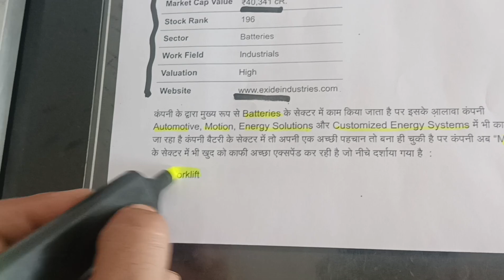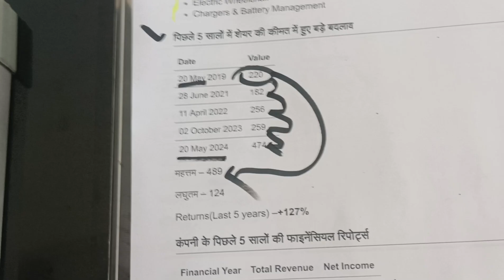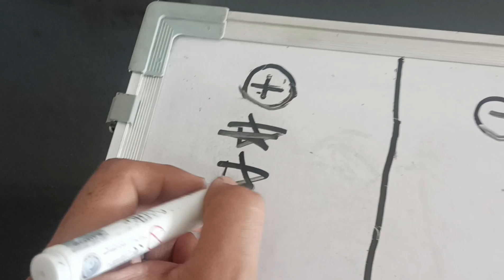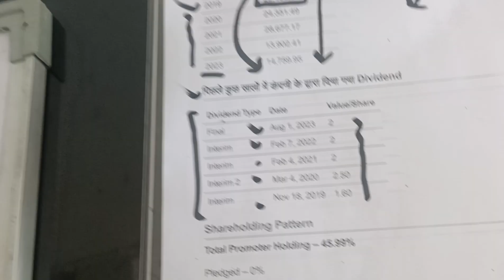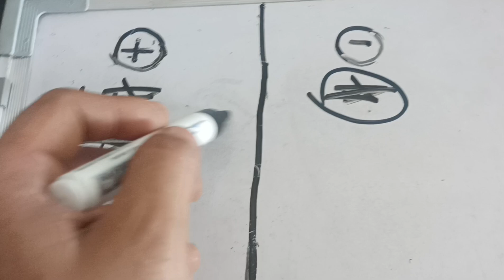Exide Industries Stock Latest News | Exide Industries Share Price Target